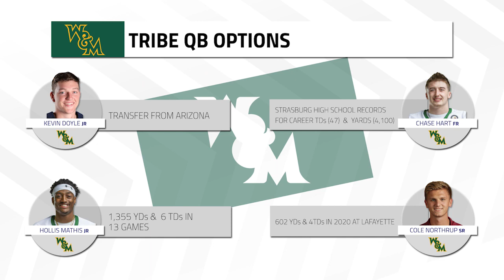CAAFB 12 in 12: William & Mary Tribe